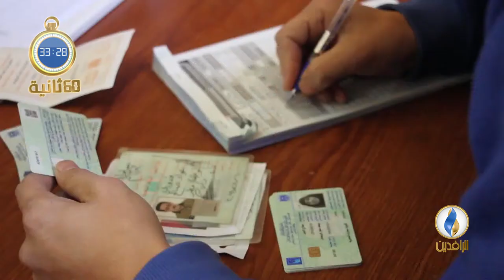أبرز الأخبار على قناة_الرافدين ليوم الثلاثاء في